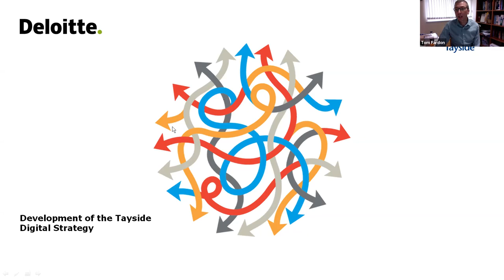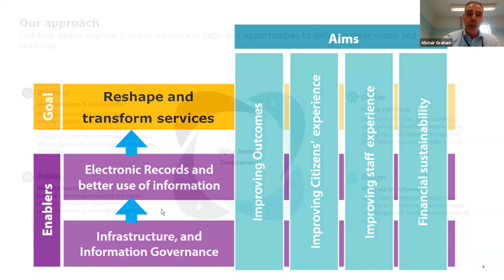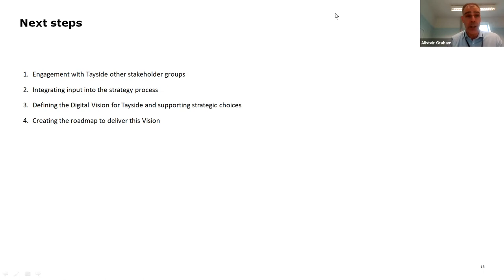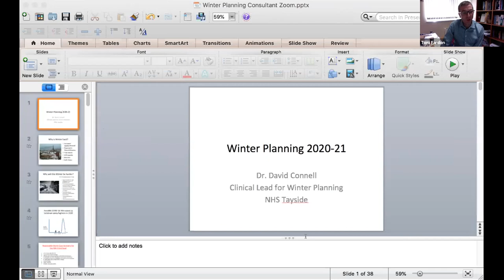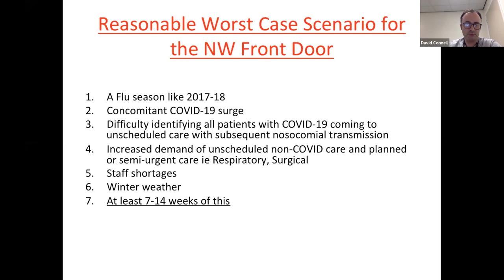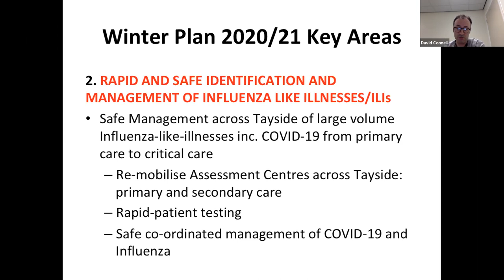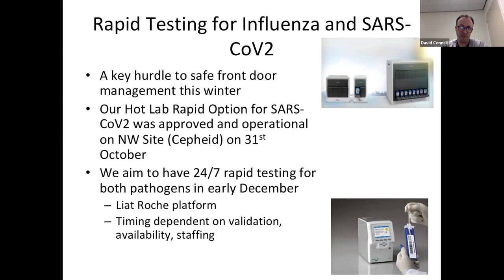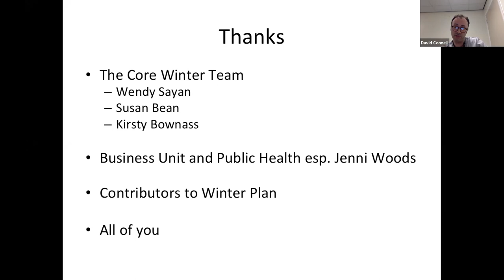Grand Rounds 12/11/2020 - The NHS Tayside Digital Strategy, and the Winter Plan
2 talks this week.  Cliff Bartram and Alistair Graham from the Digital Strategy team describe the digital landscape, and the strategy to make a single electronic record for our patients, and how to be more integrated.  Then, Dave Connel, clinical lead for the Winter Plan outlines the challenges we face over every winter, and what makes this winter more challenging, and how we can make it through.

At the end of the talk I make a time-travelling mistake - next week's grand round isn't the DCAT lecture (that comes on the 26th November) its Prof Rory McCrimmon, dean of the medical school, who will talk about his research interest - hypoglycaemia awareness.